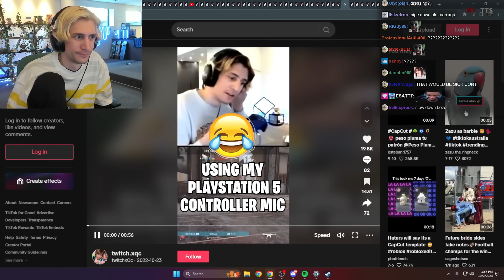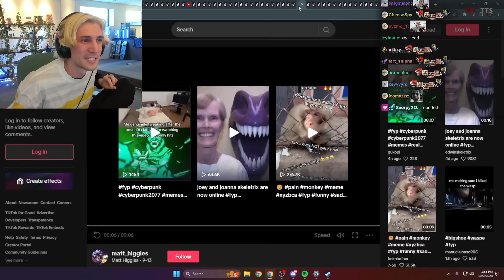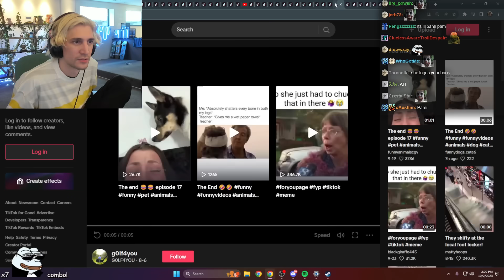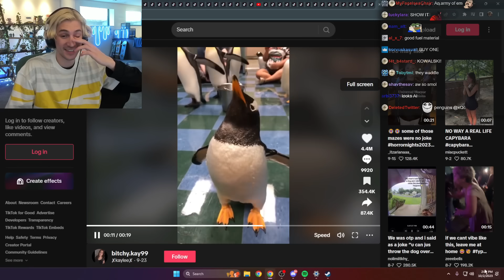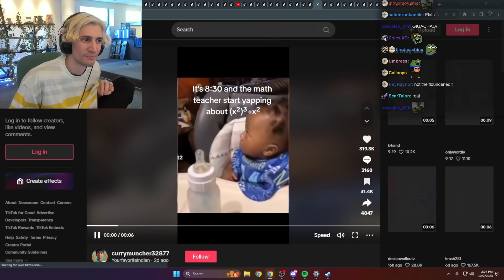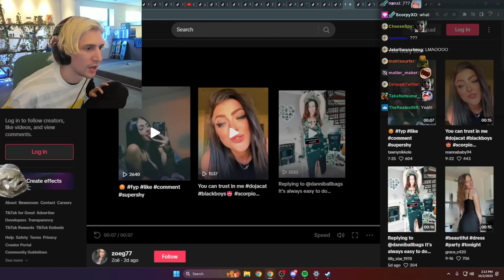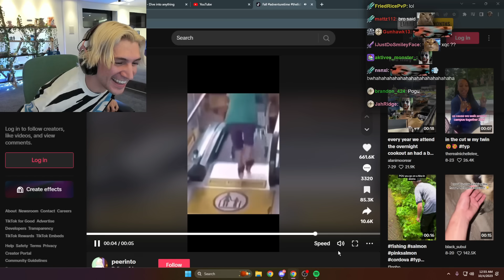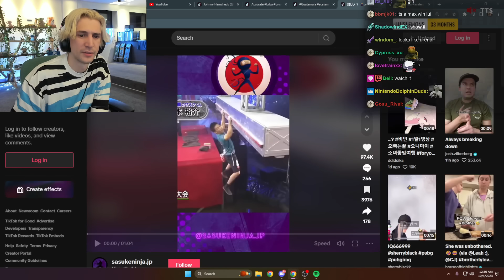Some of these TikToks made me laugh out loud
xQc watches entertaining and funny memes from tiktok